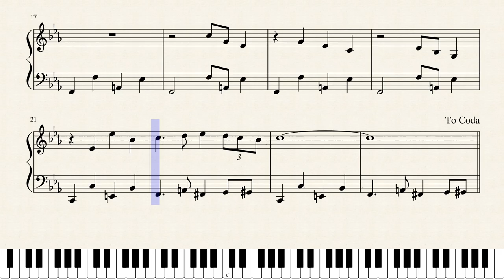Jouni Satopää - Spy